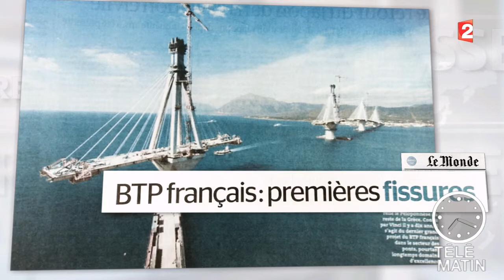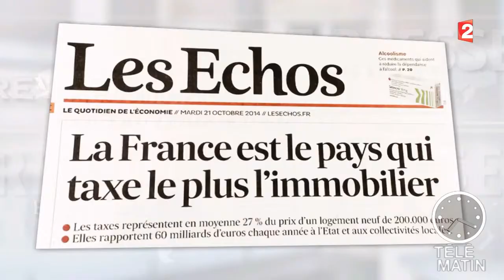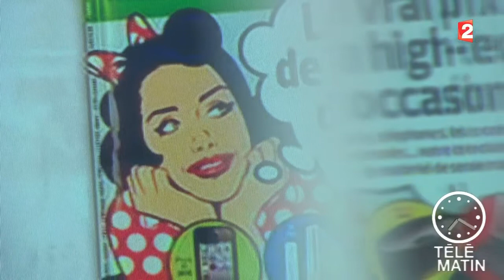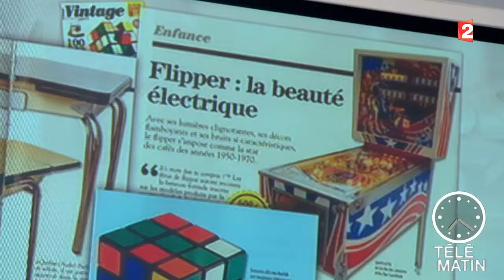Revue de Presse du 21/10/2014